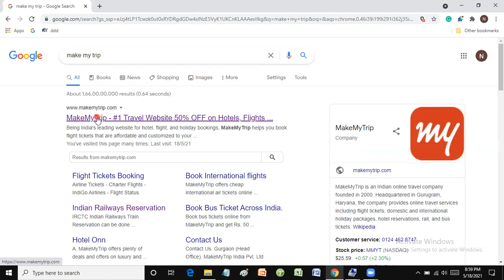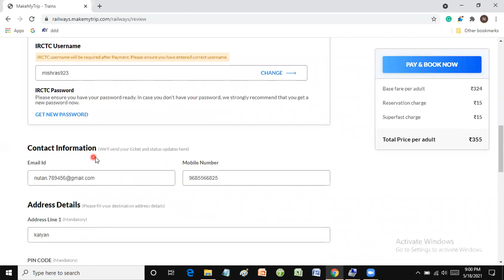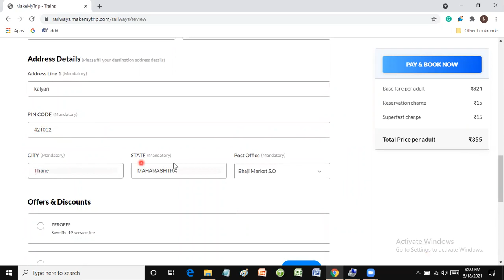How to book IRCTC train tickets on MakeMyTrip | How To Book Trains Online Easily with MakeMyTrip App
Watch this video to understand how to book train tickets online with MakeMyTrip in simple, easy steps. Not only is it convenient, but MakeMyTrip also offers a host of benefits too!

Make My Trip App से ट्रेन टिकेट बुक कैसे करतें हैं